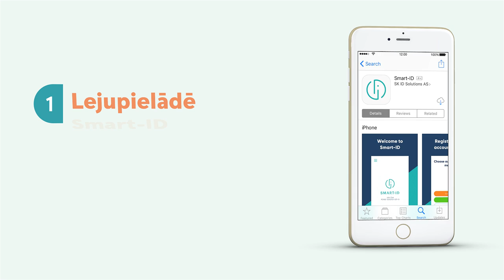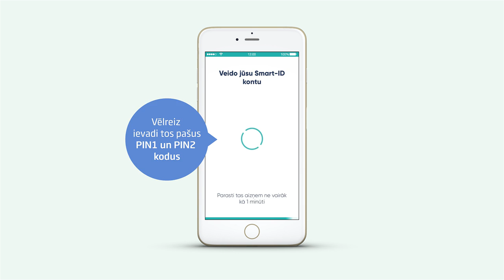Kā izveidot Smart-ID kontu